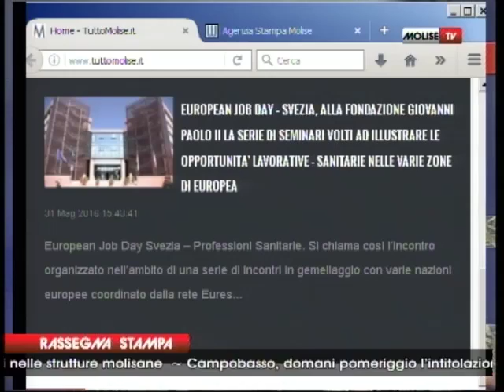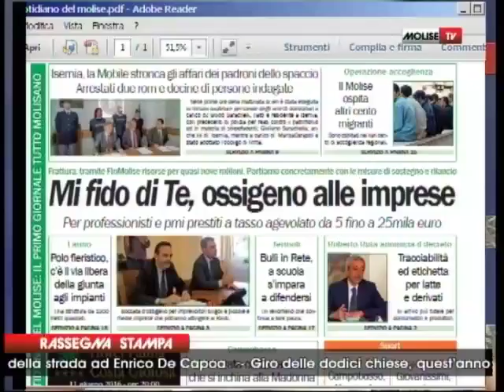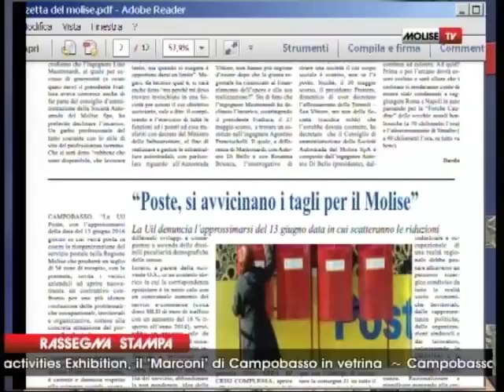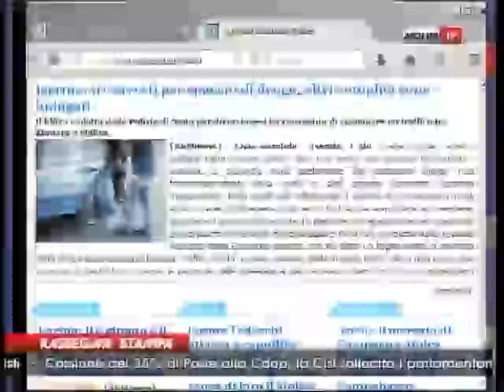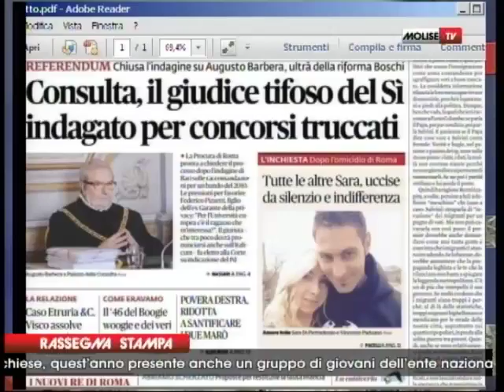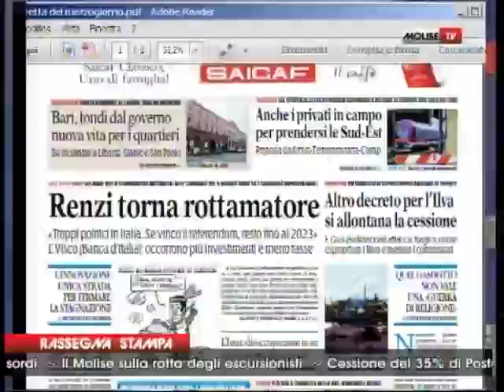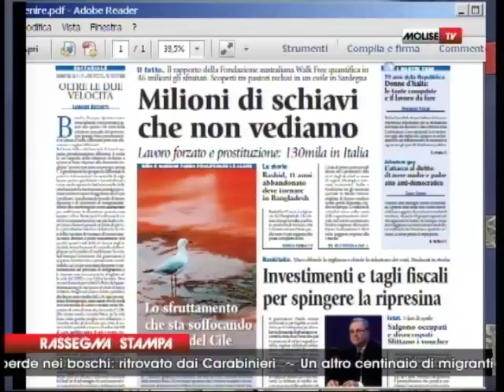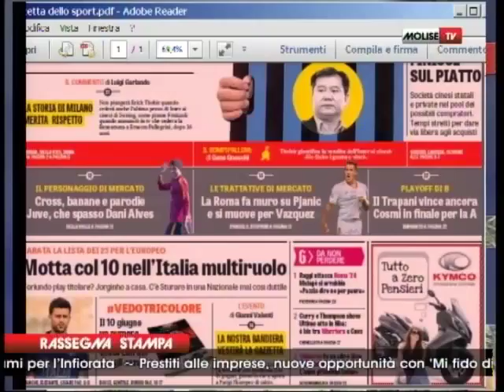RASSEGNA STAMPA 01 06 16